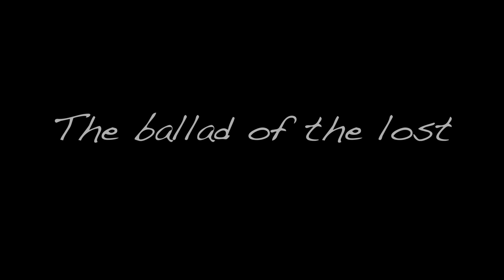Magpie & Crow - The Ballad of the Lost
written by Hengelaar & de Blois